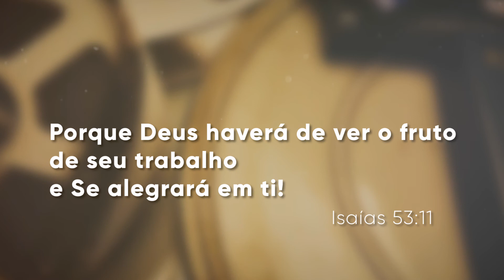Homenagem ao Pr. William Lourenço - 60 Anos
Pr. William Lourenço - 60 Anos
Direção: Karine Gonçalves
Criação: Samuel Júnior
Revisão: Beatriz Santos, Lucas Nery, Karine Gonçalves
Material: Rita Lourenço, Marlene Lourenço e Gerenete Lourenço
Edição e finalização: Samuel Júnior
Planejamento: ID.ALL Creative Media
Agradecimentos:
Igreja Batista Renovada de Araçatuba, Pastor William Lourenço;
Aos Pastores participantes do vídeo;
Equipe de apoio e revisão.